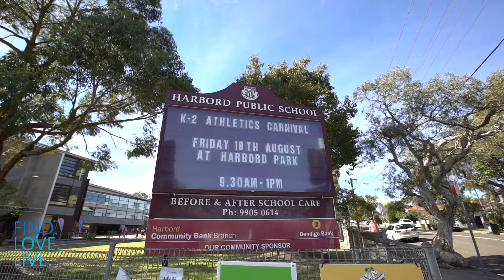SOLD 23/28 McDonald Street, Freshwater│Andrew Lutze│Sam Raso│Cunninghams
Dream home with dream views

This drop-dead gorgeous, renovated apartment is not to be missed. Sitting serenely on the top floor of this well-maintained block, the 270-degree views are just the start of what's on offer in this exquisite and flawless home.

Flooded with natural light, clean lines, buckets of space and a stylish, uncluttered aesthetic, this contemporary masterpiece offers the ultimate in stress free living.

Perfectly positioned with a dream aspect – watch the sun rise over Freshwater Beach from the communal garden, sit on the balcony with the sky aflame as the sun sets, or watch St Patrick's Cathedral in Manly, glowing in the night sky.

The spacious, open plan living area includes a dedicated dining space and adjoins a pretty balcony. A bright and immaculate kitchen sits alongside, tucked away for privacy.  Gracing the front of the apartment is a feature wall of concrete breeze blocks – timeless classics and 'on point' in design circles today.

Two double bedrooms with built-in robes are complemented by a sublime bathroom with laundry nook. A carport has room for storage space with plenty of off-street parking. The tidy apartment block – 'Kambala', is all about 'community' with a friendly resident group and much-loved communal garden and barbeque area.

This fabulous home sits in a peaceful cul-de-sac in this coveted beachside pocket, with easy access to buses, shops and everything on offer in this sought-after suburb.

Don't miss this exciting Freshwater opportunity.